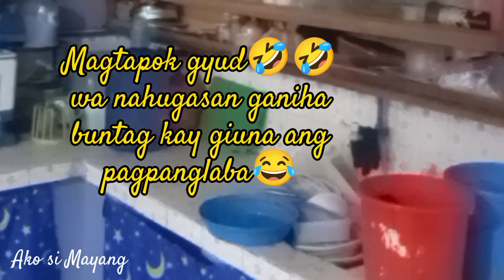Magluto tayo ng Lunch @akosimayang